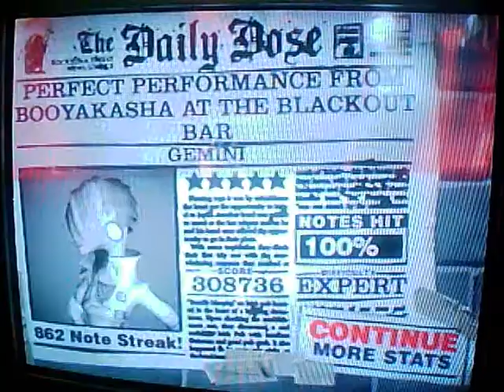GH2 Expert: Gemini 100% FC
Been a while since i've done any guitar vids, was getting close to this one so I decided to record.  The Bridge is just a big mindfuck, but I figured out a way to make me hit it better.  I honestly had more trouble with the verses than anything, couldn't stop randomly missing.